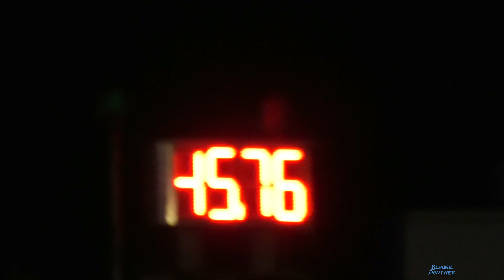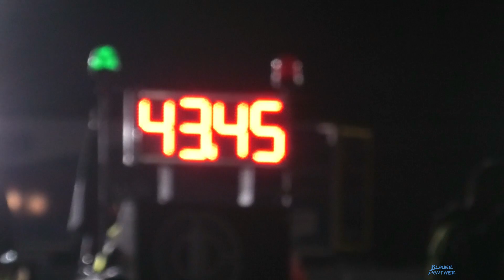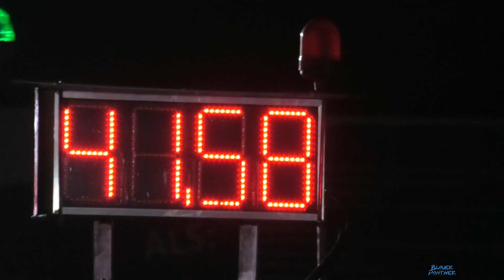Trecker Treck Lübtheen 2019 - 14t Kirovets Klasse - Night Pulling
Und wenn´s dunkel wird, schleicht sich der eine oder andere Traktor in die nächst höhere Klasse. - Im Dunklen merkt das ja keiner. :-)
Ausserdem waren sowieso nur 2 Kasis an den Start gegangen.
Aber immerhin, Armin hat sein ZT-323A auch mit 12t aufgelastet.